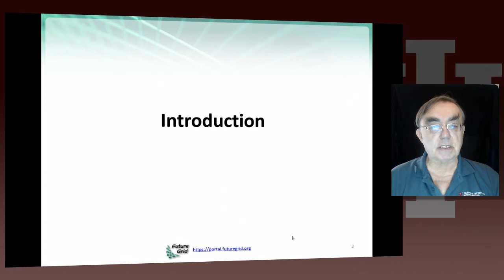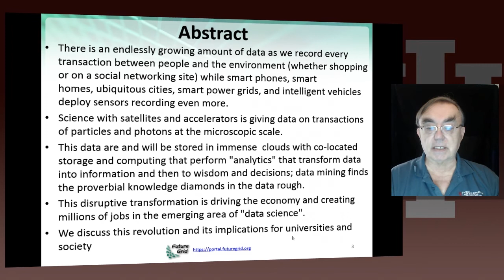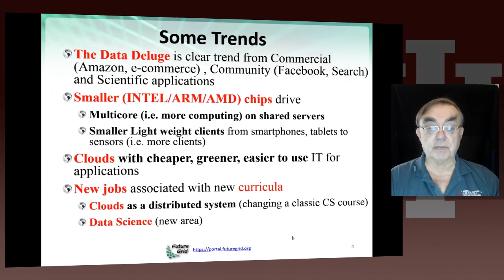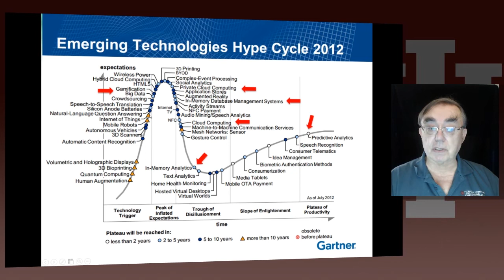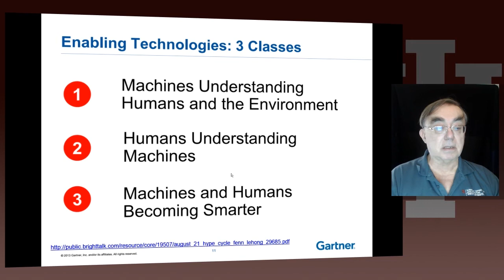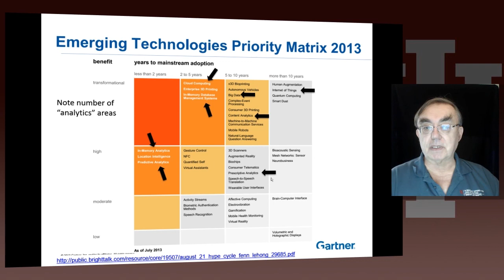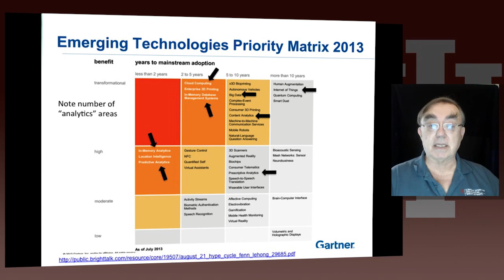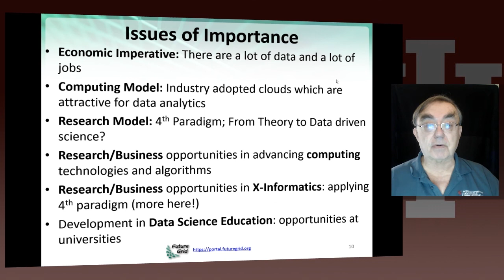Big Data Analytics and Application Unit 2: Motivation 1: Introduction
Lesson overview:
This presents the overview of talk, some trends in computing and data and jobs. Gartner's emerging technology hype cycle shows many areas of Clouds and Big Data. Geoffrey highlights 6 issues of importance: economic imperative, computing model, research model, Opportunities in advancing computing, Opportunities in X-Informatics, Data Science Education